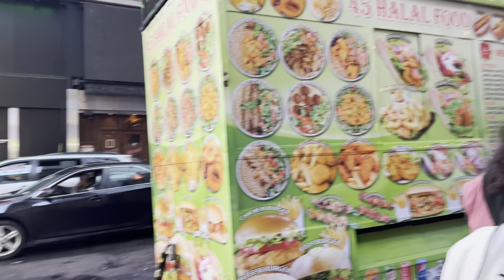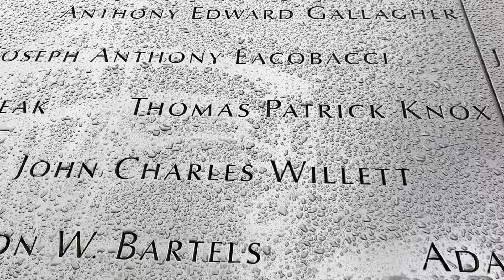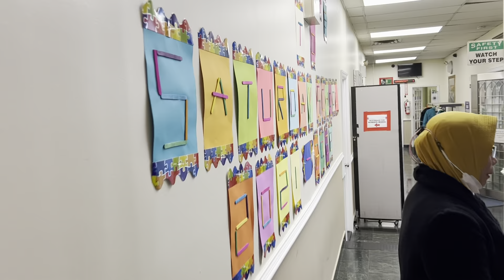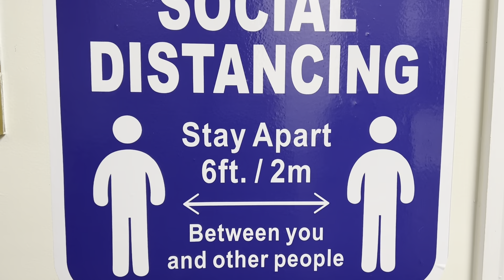SEERUU!! NAIK BECAK DI NEW YORK!!